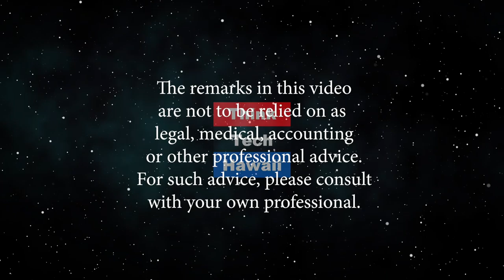Cyber Security and the Law (Security Matters)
Because Security Matters.  What is the role of law in the physical security and cyber security risk discussion.  The host for this episode is Andrew Lanning.  The guest for this episode is David Willson, Esq.